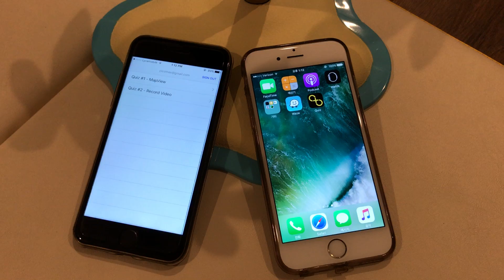#03 - Google Map View (Realtime)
It works realtime with google map and firebase database.